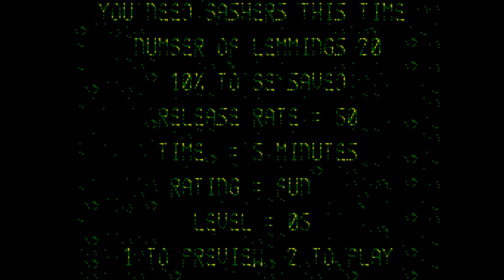Lemmings: Sega Master System (1992)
Intro and gameplay from Lemmings on the Sega Master System, released in 1992.
Developed by Probe Software and published by Psygnosis.